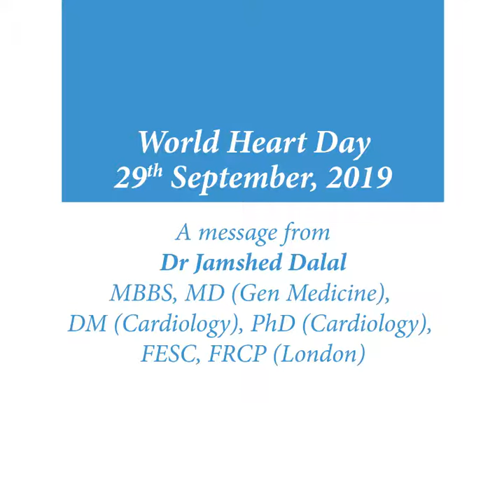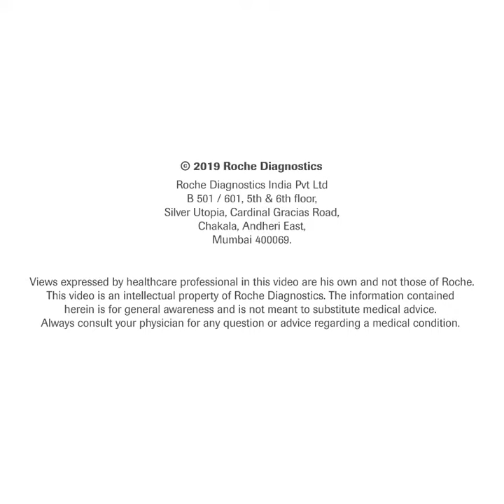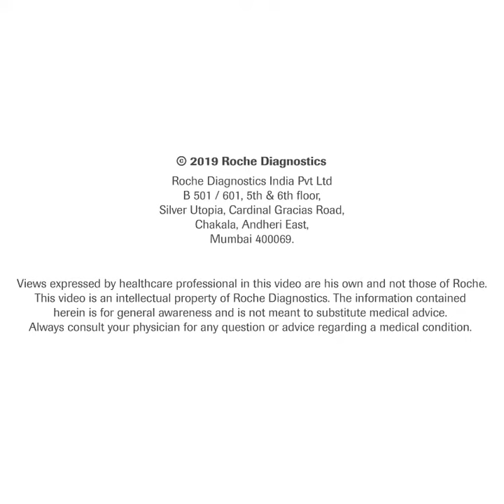World Heart Day - Dr Jamshed Dalal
Heart failure symptoms are often non-specific and indistinguishable by patients at an early stage, this can lead to delayed diagnosis and subsequent complications. On this World Heart Day on 29th September 2019, here's a video of Dr Jamshed Dalal sharing important pointers on how to identify the symptoms accurately for better management of the condition.